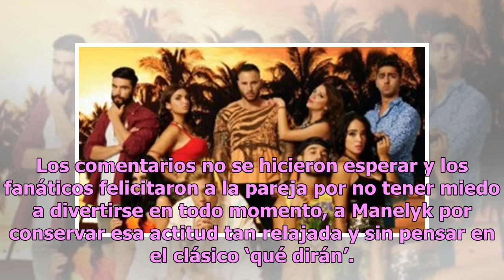Difunden grabación del día que Manelyk tuvo relaciones en Acapulco Shore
Manelyk, una de las grandes estrellas del programa Acapulco Shore, es recordada en la actualidad debido a un nuevo video en relación con su presencia en la emisión de la firma MTV, dejando a los cibernautas sin palabras. La modelo Manelyk utilizó su cuenta de Instagram para publicar una grabación en...